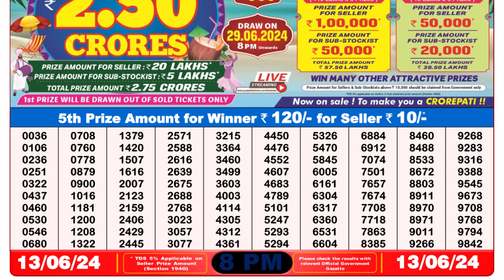Dear Lottery Sambad 8pm today 13.06.24 Nagaland State Lottery Result